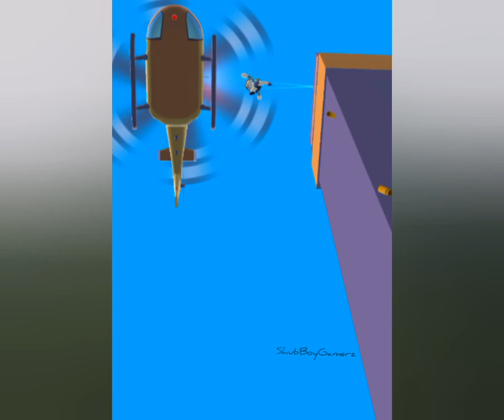Helicopter Escape 3D gameplay walkthrough / Android gameplay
Hello everyone welcome to ShubBoyGamerz youtube channel enjoy helicopter Escape 3D gameplay (Hindi)

Helicopter Escape 3D
Helicopter Escape 3D gameplay
Helicopter wala games

About This Game :

Save the hostage! Use the Helicopter's maximum Firepower to Destroy the enemies

🚁 Get ready for some brutal shooting action! 🚁

Rain down fiery vengeance 🔥 from above in this fast-paced third-person helicopter shooter where you’re on a mission to rescue the hostage from hordes of zombies, gangsters, henchmen, and enemy combatants.

Keep your eyes peeled and your wits about you, and don’t stop shooting till she leaps to safety in this easy-to-play all-action game where only the fastest and the deadliest 🪖 survive. Hyper-brutal, hyper-entertaining helicopter mayhem that will keep you coming back for more time after time.